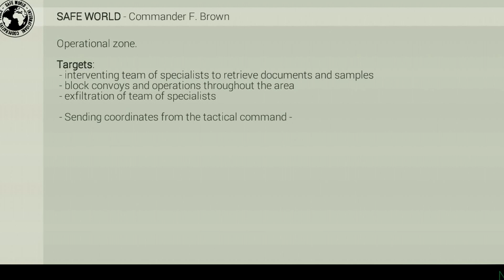Helicopter pro simulator-Raid by specialists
Welcome to the exciting world of helicopter pro simulator from rortos.
Engage the enemy with a very equipped black-hawk chopper, capable of taking out whole platoons, tanks, amoured vehicles...etc.